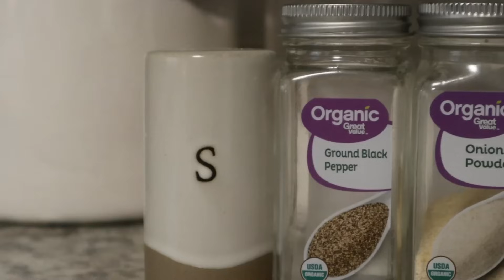MESSY HOUSE CLEAN WITH ME + EASY DINNER | STAY AT HOME MOM CLEANING MOTIVATION | DOSSIER | MarieLove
Messy house clean with me, cleaning motivation. sahm cleaning

Dinner- Sear steaks in garlic butter, cut steaks,  place in foil with potato slices, add a tsp oil, dash salt, pepper, garlic powder, parsley. (can also add onion) Bake 425F for 1 hour. Enjoy!

Hey y'all! My name is Marie. I'm a stay at home southern belle mama X4 from Georgia motivating mamas through motherhood. I share videos about homemaking, including cleaning, decorating, organizing, decluttering and motherhood motivation. I don't follow trends and my house is not 100% aesthetically pleasing. My content is realistic, relatable and motivating. YouTube is my hobby, but also the way I support my family. Thanks so much for being here! I love this community of mothers and woman uplifting and encouraging each other and so grateful for each and every one of you who supports me, my channel and my family.